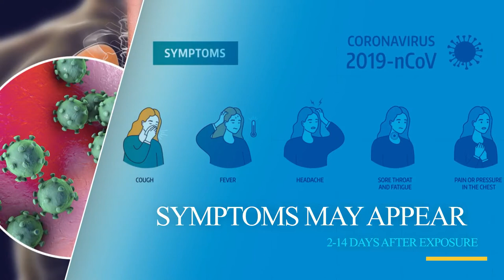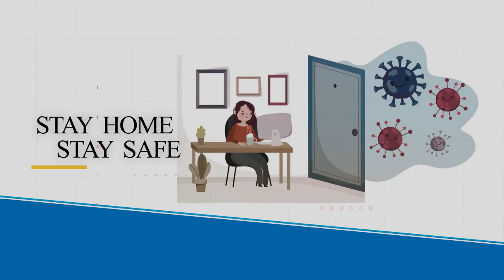Coronavirus COVID-19 Awareness | Corona Update | Daily Awareness photo slideshow | Stay home.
hello friends.
This video is Coronavirus COVID-19 Awareness | Corona update photo slide | Awareness photo slide show.
Be aware of the latest information about the outbreak of Covid-19 available through your national and local public health authorities. Most people experience and recover from a mild illness, but for others it can be more serious. Take care of your health and protect others by doing the following.

Stay informed on the latest developments about COVID-19. Follow advice given by your healthcare provider, your national and local public health authority or your employer on how to protect yourself and others from COVID-19. ( above information from WHO website )